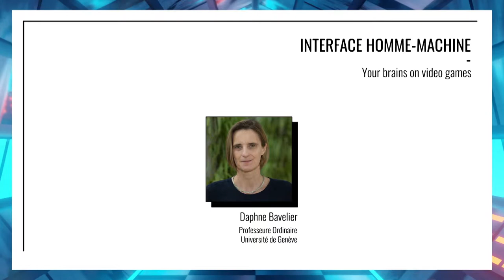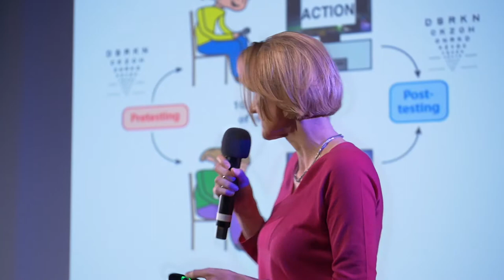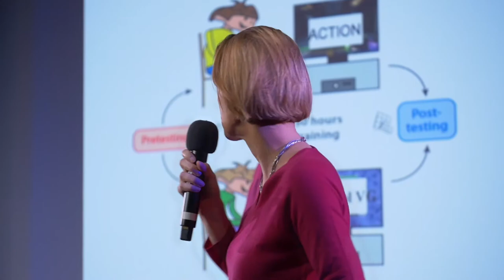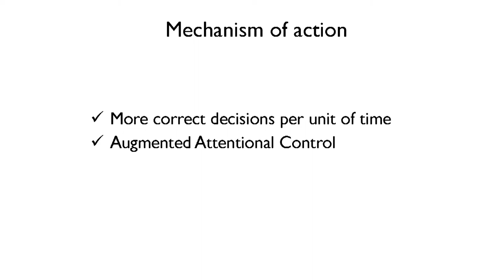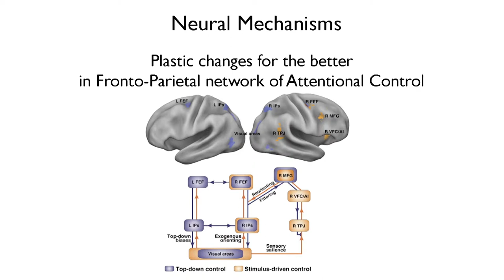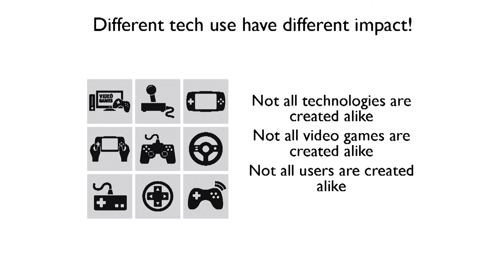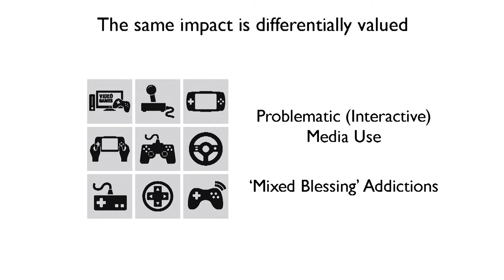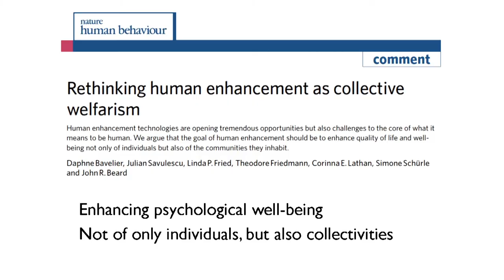DYSTOPIA 2019 | PRESANS | YOUR BRAINS ON VIDEO GAMES | DAPHNE BAVELIER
DYSTOPIA est une série d’événements alternatifs, organisée par Presans, explorant l’impact de la technologie sur la société, afin de contribuer à la construction d’un futur humainement souhaitable.